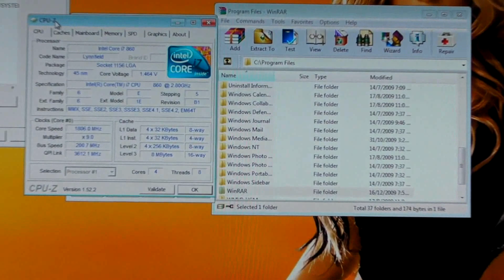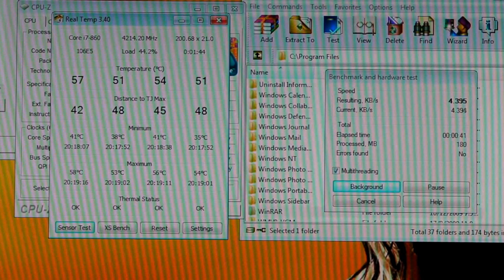Intel Core i7-860 @4.2Ghz WinRar 3.91 Benchmark